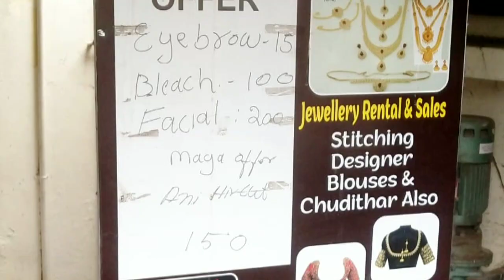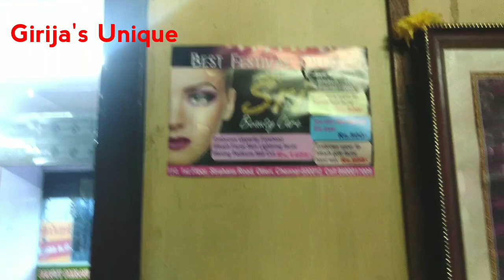Skin and Hair Problem Herbal Treatment Herbal Beauty Treatments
Sri Beauty Care
Oteri

Girija's Unique